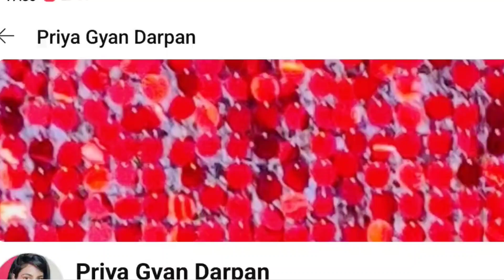मंदिर से जुड़े जरूरी वास्तु नियम || घर की किस कोने में रखे मंदिर#vastu#vastuniyam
मंदिर से जुड़े जरूरी वास्तु नियम || घर की किस कोने में रखे

मंदिर के पास न हो घर Vastu for Home near Shiv Mandir Temple, Kali Mandir, Durga Mandir, Vastu Temple

कितने सीरियस हैं मंदिर के पास बने घर और क्यों बुरा समझता है वास्तु किसी मंदिर के पास बने घर को? घर के आसपास किसी भी धर्म का कोई भी देवस्थान नहीं होना चाहिए।  देवालय, मंदिर, मस्जिद, गुरुद्वारा, जैन मंदिर, पसरा, चर्च, धर्मशाला, स्कूल, जेल, पुलिस स्टेशन, कब्रिस्तान, शमशान घाट, स्टेडियम, हस्पताल आदि जैसी किसी भी चीज़ के आसपास मकान नहीं होना चाहिए।
Vastu is a science of vibrations and directions therefore Vastu also talks about the positive energy being received from the worship places like temples or Mandir. When a temple shadow on house is considered as negative at the same time if the temple is 30 to 40 meters away from the house than the negative impact of any temple or Mandir is reduced substantially. Temple shadow on house is good or bad is a common question been asked by the clients in our everyday life. People ask can we build home near Temple or what happens if Temple Shadow falls on house. The simple answer to these two questions is there is a strong possibility of falling any negative vibrations from the shadow on the house. People ask Vastu for Temple or Pooja place in flat and it's directions. They also ask Mandir face direction in home and Vastu for Temple at home. Every time we find that Vastu is always there to help the human being by providing the positive vibrations through its tenets and Vedic principles. Vastu for Pooja room in flats is a general question and everybody tries to know what is the best direction for making a puja please in the flats and apartments. Somebody asked me what happens if Temple Shadow falls on my house and the answer is that it is going to put some negative impact on the home and the people residing in the house. Temple in front of house Vastu remedy is just try to hide your house from the shadow. There is a temple right apart from my house then what should be done is the question of one of the clients. The reply is try to get any door or any gate which is slightly away from the gate of the temple. Which direction should God face in pooja room and which direction the devotees should face in the worship place? Certainly, the devotees should face East while doing Pooja and the face of the God should be in the west whereas the face of Lord Hanuman should be in south. People also ask me the best colour for Pooja room as per Vastu and the white colour is defined as the best colour for any pooja place as per Vastu. Effects of Pooja room in south east corner is that it is not going to give you any fruit for results if the Puja place is not located in North East. If anybody is willing to make the pooja room Vastu for West facing house then also he has to put his Mandir in North East corner so that that duty face is east. It means the temple has to be put on the eastern wall in the north east direction. Pooja room Vastu for West facing house is not difficult but the pooja room goes in the back side of the house which is not bad. What are the effects of Pooja room in south west corner is also a question which is being asked by the clients very frequently? I always tell them that there is no use of doing any worship for any pooja in the south west corner because South west is not the corner of auspicious activities. Then people ask where to put Mandir at home and they also want to have some Vastu tips for mandir in flat. The same rule is applied for flats also.